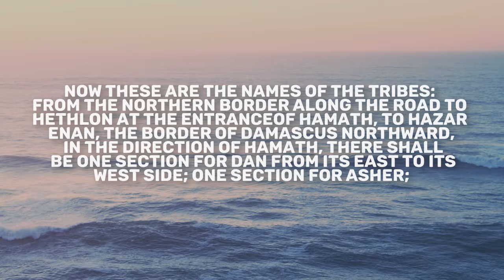Ezekiel 48 | Daily in the Word | Pastor John Spencer